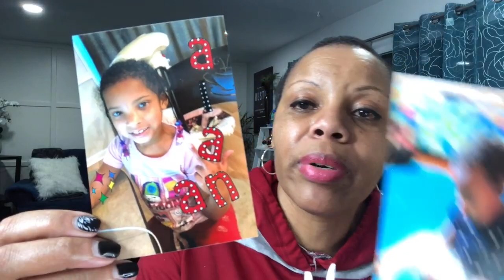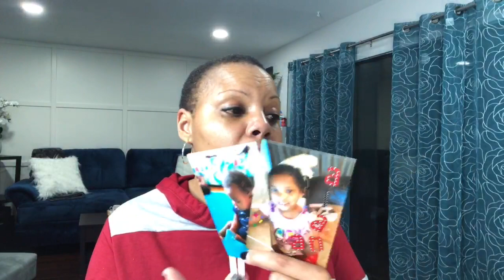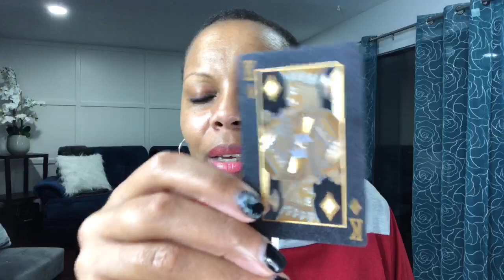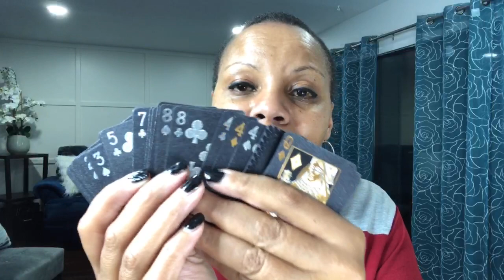Deal or Dud with Kimberly Millionaire on Amazon Live - May